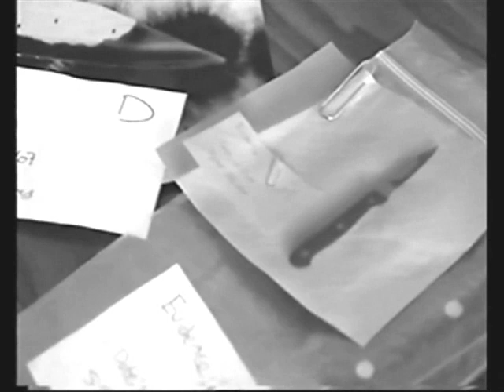SAW - Trailer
Trailer for our SAW movie, soon to be released